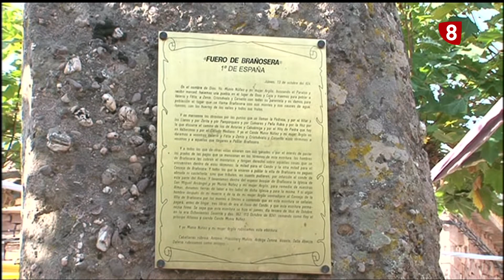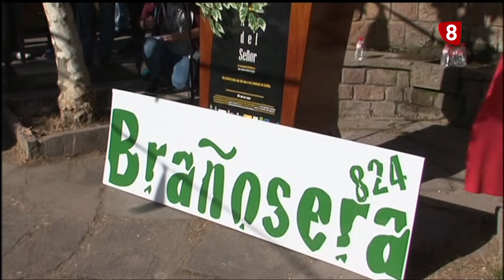XXVII Exaltación del Fuero de Brañosera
Aunque la situación obliga a realizar el acto principal de conmemoración en parte de forma telemática y en parte presencial, este año habrá de nuevo Fiesta de Exaltación del Fuero de Brañosera. Los objetivos de Desarrollo Sostenible de la Agenda 2030 relacionados con el medio rural serán parte fundamental de esta conmemoración en la constitución del primer municipio de nuestro país, que se celebrará el próximo 13 de octubre.